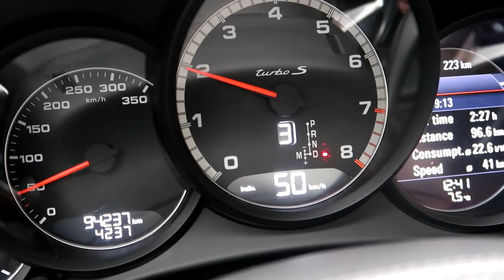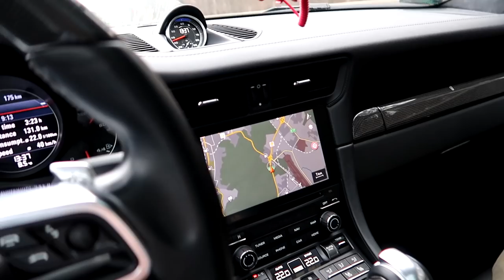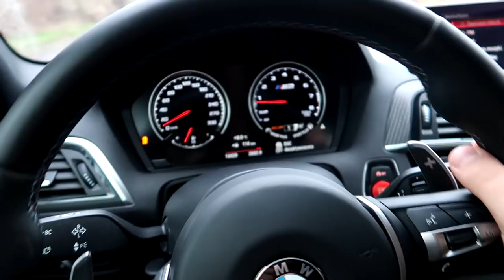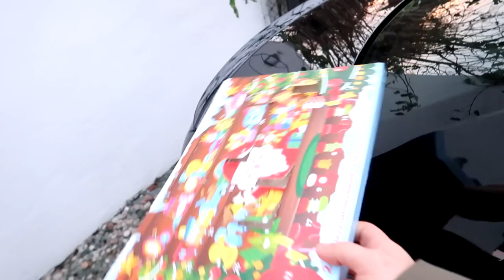Reakcje na przyspieszenie autem za 1.150.000 zł! Porsche 911 Turbo S 580HP!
Witajcie! W dzisiejszym materiale zobaczycie cały dzień spędzony z Porsche 911 Turbo S w Gdyni! 3.8l silnik generujący 580 koni mocy i reakcje pasażerów na przyspieszenie ( które wynosi według niektórych pomiarów nawet 2.7s do pierwszej setki!).

Już jutro kolejny odcinek z serii DailyVlogów motoryzacyjnych " Royal Trip Hi_5 ". Ostatni dzień w 3- mieście, tym razem Sopot! Dziękuję za tak pozytywne przyjęcie mojej daily serii! Do jutra!

Podziękowania dla Michała, właściciela samochodu i dla chłopaków z KPR Cars.